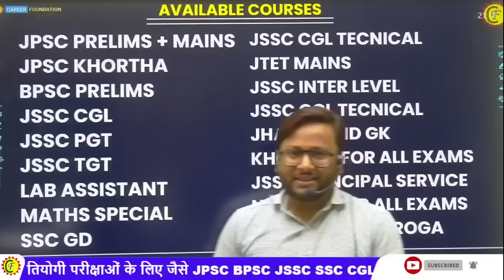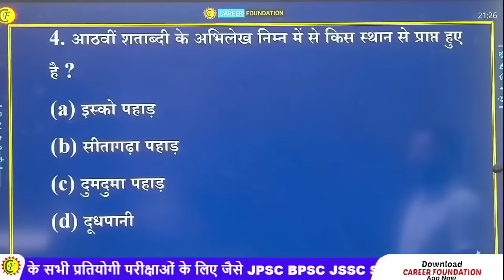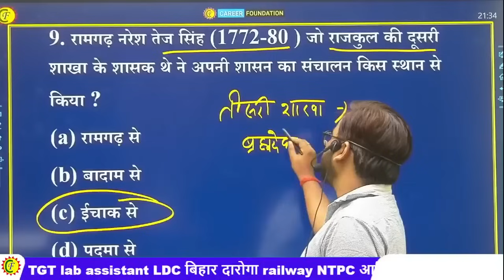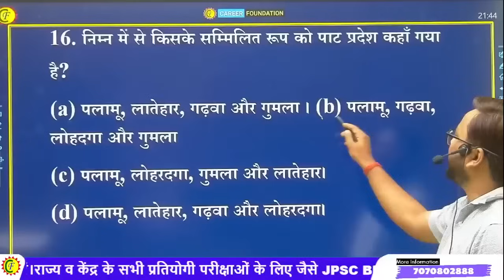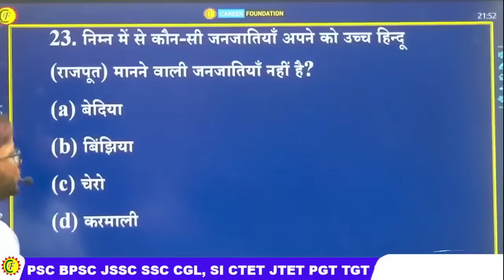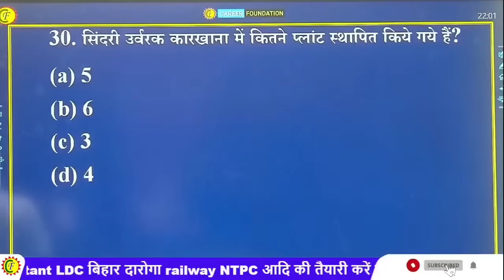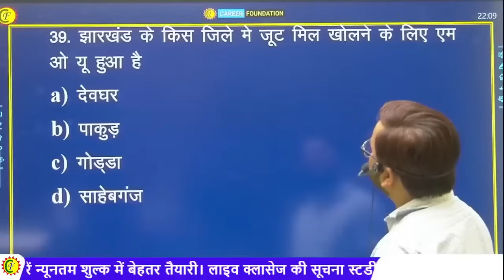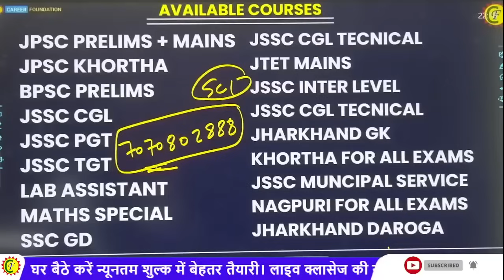JSSC SPECIAL TEST | JHARKHAND GK | JSSC CGL TEST | अति महत्वपूर्ण प्रश्न | by PRAKASH SIR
Join online courses for JPSC , JSSC , JTET , BPSC , PGT, TGT  & Other Govt Exam .

⭕️ DISCUSSION GROUP
⭕️ TEST SERIES
You can enroll to CAREER FOUNDATION Subscription and get the following benefits:
1. Learn from your favourite teacher.
2. Dedicated DOUBT sessions.
3. One Subscription, Unlimited Access to Live Online Classes and Videos.
4. Real-time interaction with best-in-class teachers.
5. You can ask doubts in live online classes.
6. Limited students in each Class.
7. Download the videos & watch them offline.